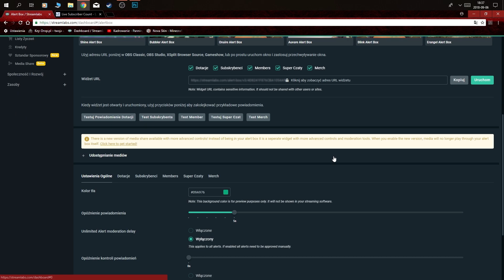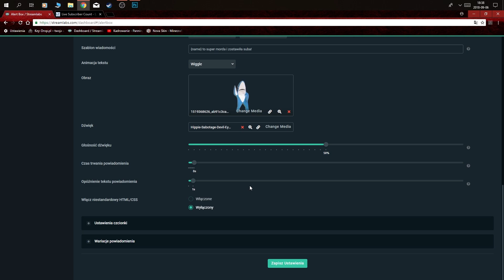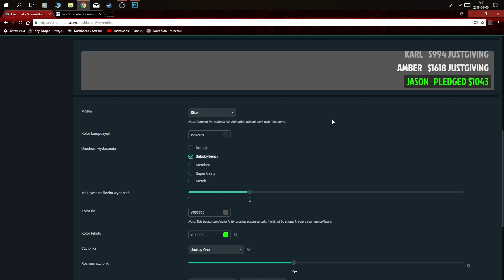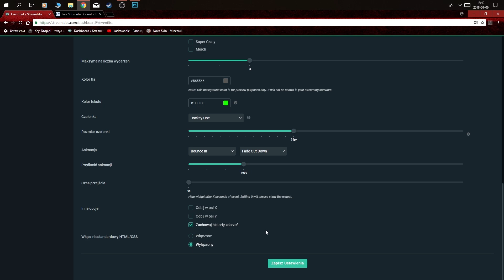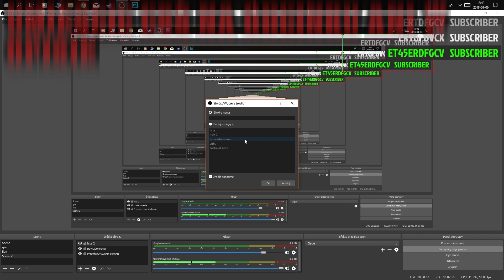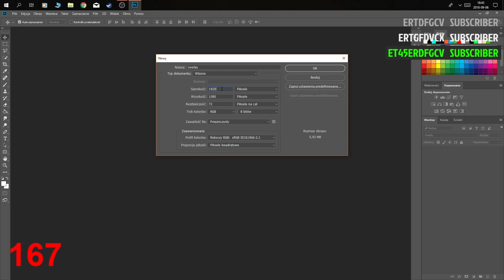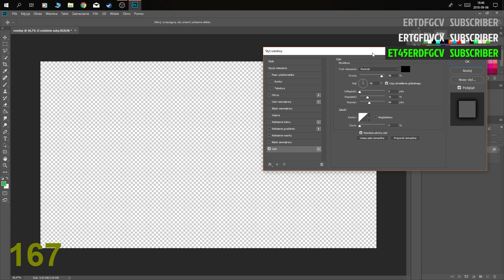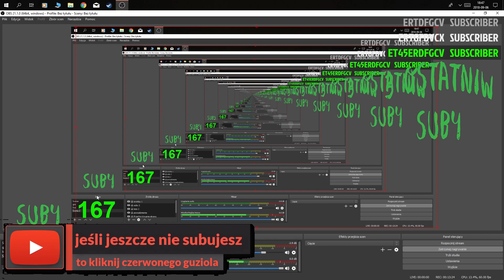😎JAK USTAWIĆ OBS'A POD LIVE🔴(LICZNIK SUBÓW, POWIADOMIENIA, LISTA SUBSKRYBENTÓW, OVERLAY)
!!!CZYTAJ OPIS!!!

JEŚLI TEN PORADNIK CI POMÓGŁ DAJ LIKA I SUBA 😉